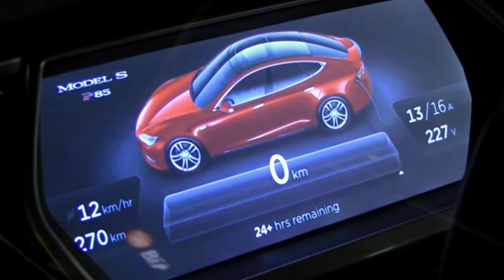Meatsauce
MEATSAUCE by Ashley Barnhill

Ashley suspects her boyfriend, Andrew, of infidelity. But soon she'll have to decide whether she can trust him with her life.

WRITER & DIRECTOR: Ashley Barnhill
CINEMATOGRAPHER: Ellie Fenton
AD: Tyler Wilson
1ST AC: Angelia Sciulli
GAFFER: Amy Austin
AUDIO: Scotty Tipton, Kevin Coons
DIT: Joe Rosenblit
MAKEUP: Meg Reiley
ADDITIONAL EDITORS: Dean Miyahira, Jack Mayer
ASSISTANT EDITORS: Andy Young, Jamar Brown
COLOR: Katie Jordan
SOUND: Tony Crowe
ASSISTANT SOUND: Andrew Clark

STARRING:
Andrew Santino
Ashley Barnhill
AND:
Sam Harter